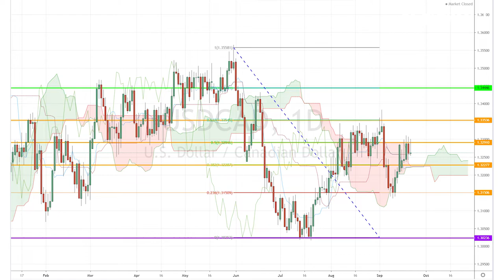September 20th, 2019 - USDCHF Breakdown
Friday is upon us with a relatively quiet day ahead for the markets! Today Our Investing Diva examines the AUDJPY as we await the Canadian Retail Sales!